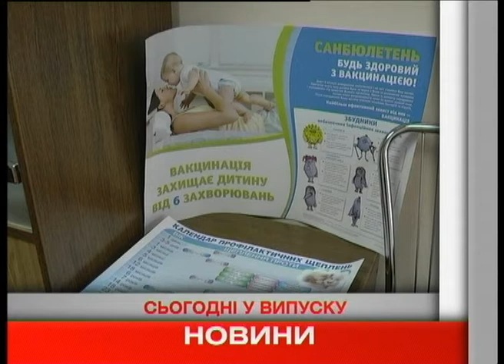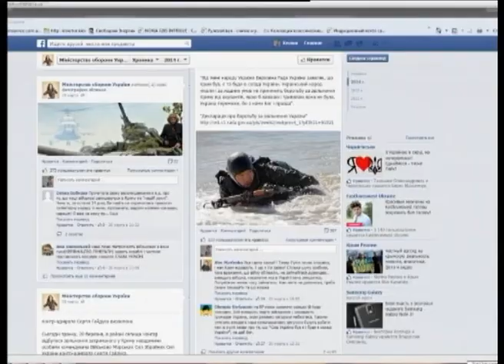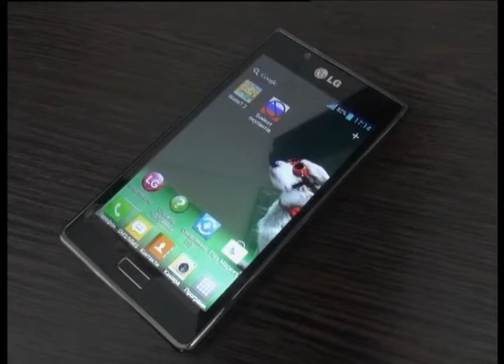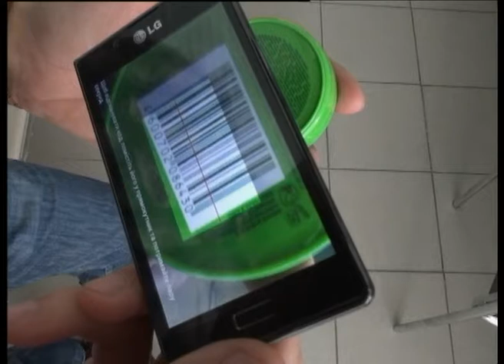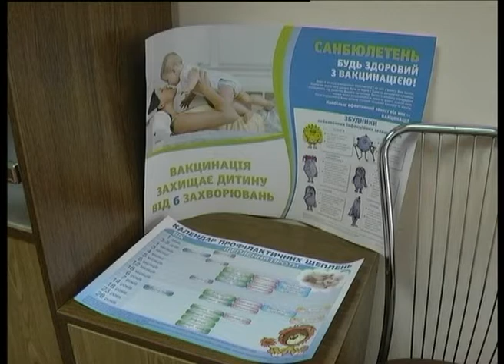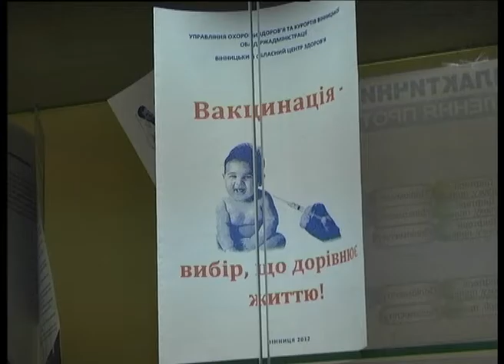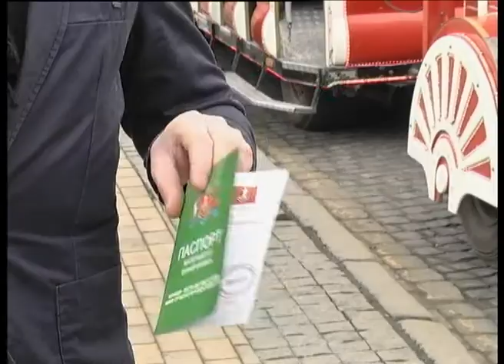Телеканал ВІТА новини 2014-04-01